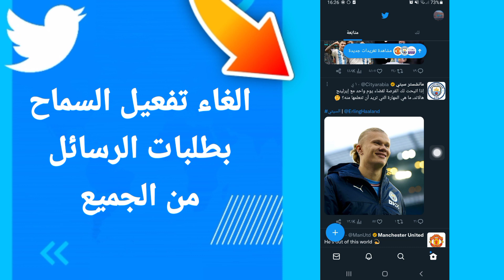كيفية طريقة الغاء وايقاف تفعيل وتشغيل السماح بطلبات الرسائل من الجميع على تطبيق تويتر Twitter